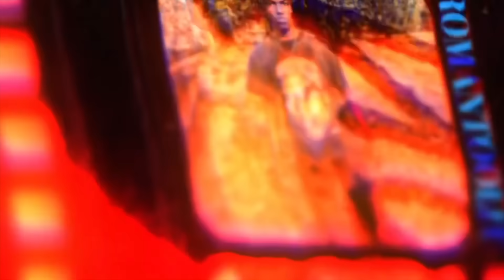SPIN THE WHEEL CHALLENGE WITH WTO!!! *I CALLED MY EX 💔*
MY OTHER CHANNELS: @Romantoolitlive @romantoolitent

PEOPLE IN THE VIDEO: @theariibabyy @seraphsworld333 @camputUon @lifewithpaige @ImOmar1on  @galileaalexaa

WTO CHANNEL: @wtosquad